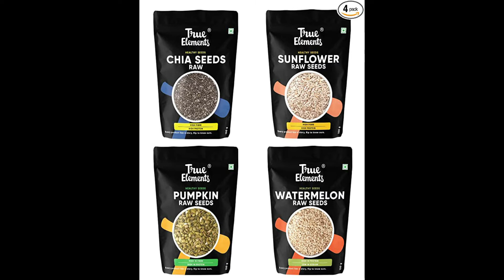WHEY PROTEIN NAHI HAI TOH YEH LO...!! ( veg or non veg PROTEIN OPTIONS IN LOW BUDGET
WHEY PROTEIN NAHI HAI TOH YEH LO...!!  PROTEIN OPTIONS / TRY THIS